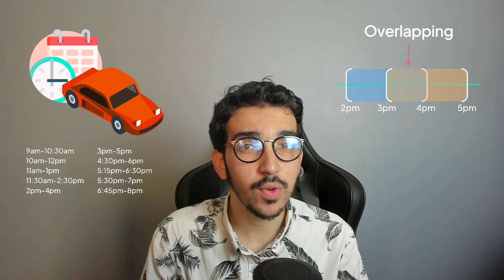Graph theory algorithms visualized course! - Inside code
You can ask me in comments any question about the course to know more about it before enrolling, I'll be glad to answer!